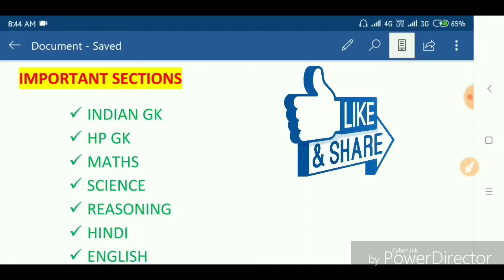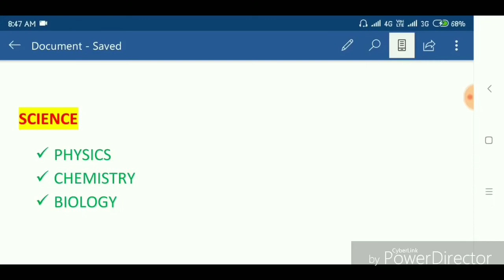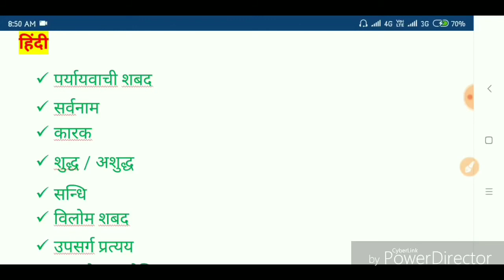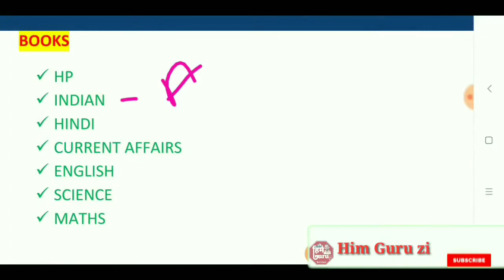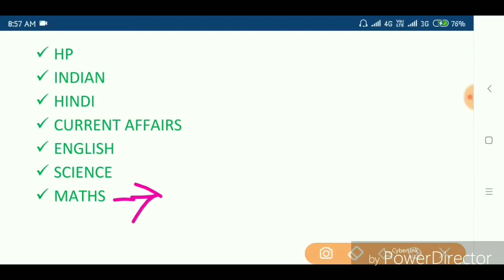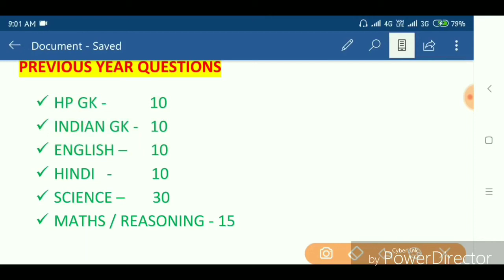HP Forest Guard Exam Syllabus 2019 | Exam Syllabus of HP Forest Guard | How to prepare Forest Guard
HP Forest Guard Vacancy Exam Syllabus 2019

 Exam Syllabus of HP Forest Guard

How to prepare FG